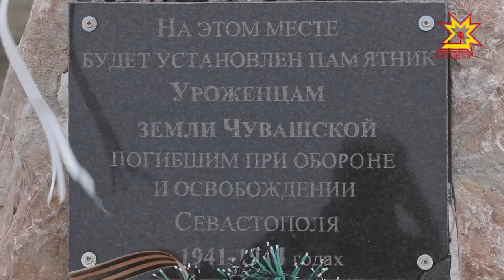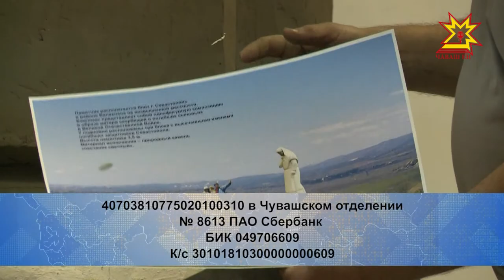«Хӳхлекен анне»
Тăван çĕр-шывăн Аслă вăрçинче пуç хунă салтаксен ячĕсем вилĕмсер теççĕ халăхра. Чăвашсем вара сăмаха ĕçпе çирĕплетме хăнăхнă. Чăваш наци конгресĕн хастарĕсем Крым çурутравĕнче астăвăм палакĕ уçма ĕмĕтленеççĕ.